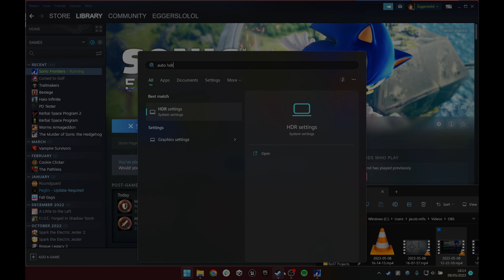Sonic Frontiers - Part 8b